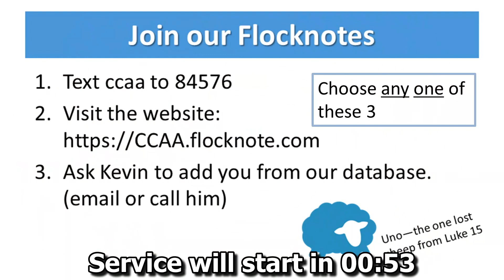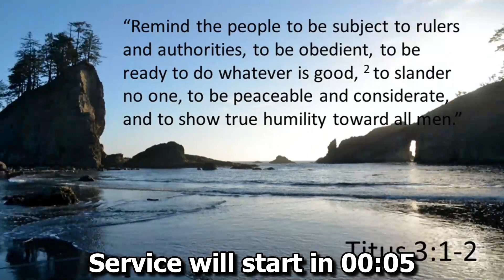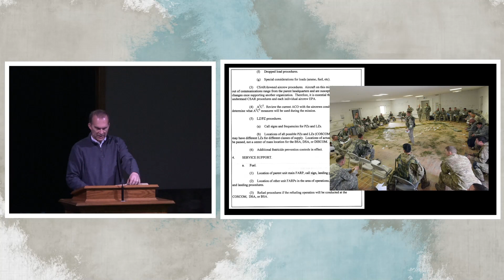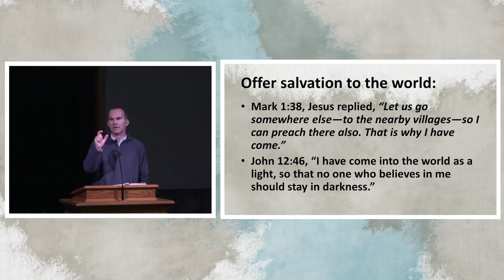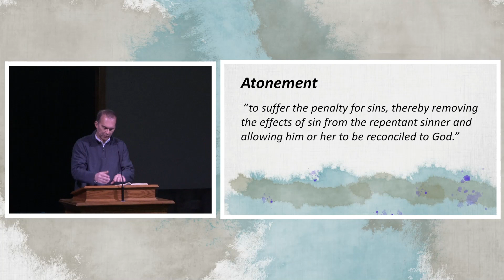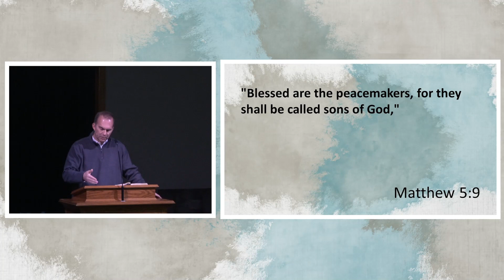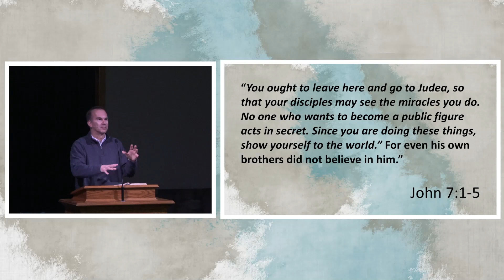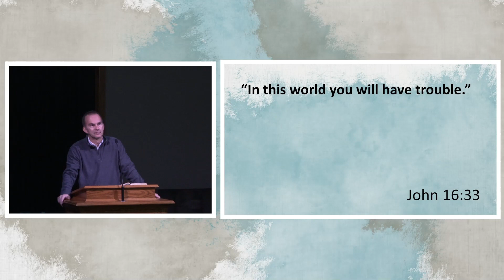04-02-2023 CCAA Sermon "Jesus The Heart Of Easter-The Mission of Jesus" Sermon Starts at 30:12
CCAA Sermon 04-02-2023 "Jesus The Heart Of Easter-The Mission of Jesus"
Sermon Starts at 30:12